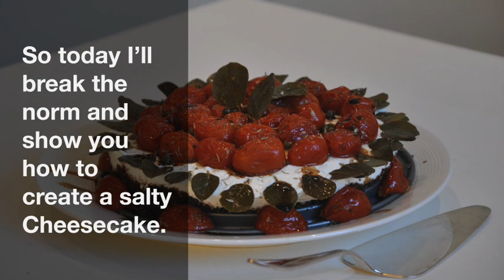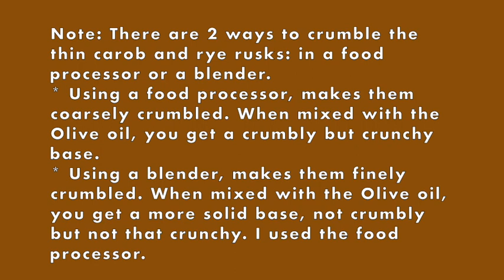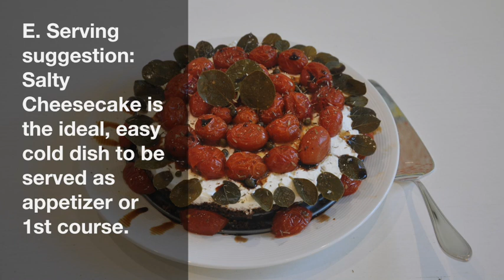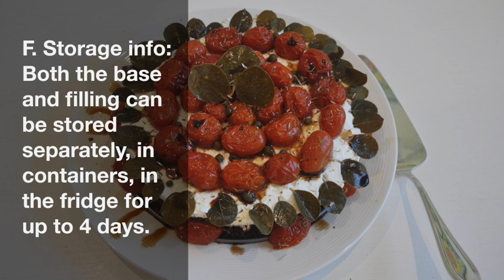No bake Salty (Savory) Cheesecake - Αλμυρό Cheesecake χωρίς ψήσιμο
No bake Salty Cheesecake – Almyro Cheesecake hwris psisimo

SERVES  🍴⃒     PREP. TIME 🕔⃒
 6-8 pers.       15 min. + 1 h. wait

COOK. TIME ♨ ⃒   DIFFIC. LEVEL 👩‍🍳⃒
        -                                     Easy

For some reason we are used to having “Cheesecake” as dessert.
So today I’ll break the norm and show you how to create a salty Cheesecake.
A crunchy base of carob and rye, a lush cheese filling and a gorgeous garnishing with tomatoes confit and capers is all it takes to make it.
It’s actually a very easy dish to prepare but will stand quite impressively at your party’s buffet or an intimate dinner.
And wait until you taste it! Are you interested to learn how to prepare this trendy dish?
Suitable for lacto-vegetarians.

INGREDIENTS
Ingredients for the crunchy Base:
• 60 gr / 2.1 oz Carob flour thin Rusks, crumbled
• 60 gr / 2.1 oz Rye or Barley thin Rusks, crumbled
• 75 ml / 0.3 cup extra virgin Olive Oil (EVOO)

Ingredients for the Cream Cheese filling:
• Almost 1 cup / 200 gr / 7 oz Philadelphia Cream Cheese, 0% fat
• 1/3 cup / 100 gr / 3.5 oz Greek Strained Yoghurt, 0% fat
• 150 gr / 5.3 oz Feta cheese, finely crumbled in food processor
• Some refined white Pepper

Ingredients for the Topping/garnishing:
• 250-300 gr / 8.8-10.5 oz Mini Tomatoes Confit, strained
• 25 small Capers, strained
• About 35 pickled Caper Leaves, strained
• ½ tsp. dry Oregano (optional)
• A few drops of Balsamico Cream

ΜΕΡΙΔΕΣ🍴⃒   ΠΡΟΕΤΟΙΜΑΣΙΑ 🕔⃒
    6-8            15 min. + 1 h. Αναμονή

ΜΑΓΕΙΡΕΜΑ ♨  ΒΑΘΜ.ΔΥΣΚΟΛΙΑΣ 👩‍🍳⃒
     -                             Εύκολο

Για κάποιο λόγο έχουμε συνηθίσει να τρώμε "Cheesecake" σαν επιδόρπιο.
Σήμερα λοιπόν για να ξεφύγω από τα συνηθισμένα θα σας δείξω πώς να φτιάξετε αλμυρό Cheesecake.
Τραγανή βάση από χαρούπι και σίκαλη, πλούσια γέμιση τυριών και μια υπέροχη γαρνιτούρα με ντοματίνια κονφί και κάπαρη είναι ό,τι χρειάζεστε για να το φτιάξετε.
Στην πραγματικότητα είναι ένα πολύ εύκολο πιάτο στην ετοιμασία, αλλά θα σταθεί εντυπωσιακά στον μπουφέ σας σε πάρτι ή σε καθιστό δείπνο.
Και περιμένετε μέχρι να το γευτείτε! Σας ενδιαφέρει να μάθετε πώς να φτιάξετε αυτό το τρέντυ πιάτο;
Κατάλληλο για χορτοφάγους.

ΥΛΙΚΑ
Υλικά για την τραγανή βάση:
• 60 γρ / 2,1 oz λεπτά Παξιμάδια από Χαρουπάλευρο, θρυμματισμένα
• 60 γρ / 2,1 oz, λεπτά Παξιμάδια από Σίκαλη ή κριθάρι, θρυμματισμένα
• 75 ml / 0,3 φλ. εξαιρετικό παρθένο Ελαιόλαδο

Υλικά για τη γέμιση με τυρί κρέμα:
• Σχεδόν 1 φλ. / 200 γρ / 7 oz Τυρί Κρέμα τύπου Philadelphia, 0% λιπαρά
• 1/3 φλ. / 100 γρ / 3,5 oz Γιαούρτι στραγγιστό, 0% λιπαρά
• 150 γρ / 5,3 oz Φέτα, θρυμματισμένη στο μούλτι
• Λίγο ψιλό, άσπρο Πιπέρι

Υλικά για την επικάλυψη/γαρνίρισμα:
• 250-300 γρ / 8,8-10,5 oz Ντοματίνια κονφί, στραγγισμένα
• 25 τεμ. μικρή Κάπαρη, στραγγισμένη
• Περίπου 35 Φύλλα Κάπαρης τουρσί, στραγγισμένα
• ½ κ.γ. ξερή Ρίγανη (προαιρετικά)
• Λίγες σταγόνες Κρέμα Μπαλσάμικο